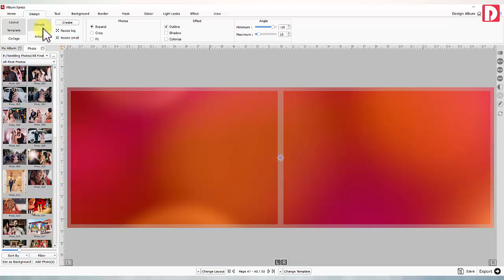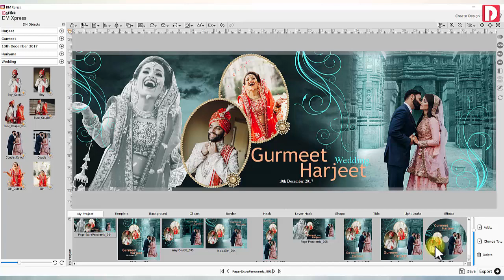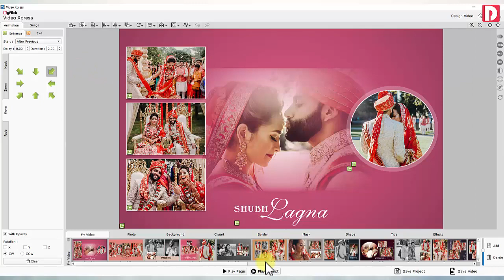एकाच अल्बम सोबत बनवा कोलाज, विडिओ आणि डी एम डिझाइन्स अल्बम एक्सप्रेस पॅक मध्ये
अल्बम बनवण्यासोबत तुम्ही फोटो कोलाज, विडिओ आणि डी एम डिझाइन्स सुद्धा बनवू शकता फक्त अल्बम एक्सप्रेस पॅक मध्ये

आता हा वीडियो आपल्या मित्रांसह आणि कुटूंबासह शेयर करा आणि आपल्याला वीडियो आवडला असेल तर लाईक करा.
आता सदस्यता घ्या आणि बेल चिन्ह दाबा आणि कधीही अपडेट चुकवू नका.

कोणत्याही प्रश्नांसाठी, कृपया 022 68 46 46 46 वर कॉल करा
सेल्ससाठी: 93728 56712, 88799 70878
सपोर्टसाठी: 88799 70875, 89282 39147
DgFlick कंपनी पत्ता: 603 टेक्नो आयटी पार्क, न्यू लिंक आरडी, एक्सर, बोरिवली वेस्ट, मुंबई, महाराष्ट्र 400091.